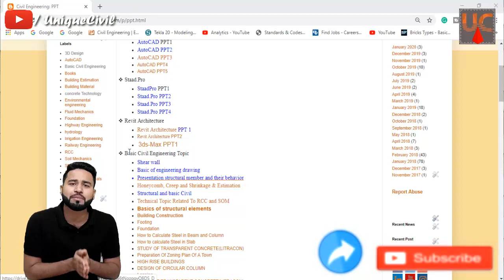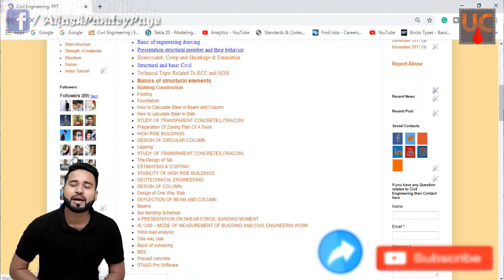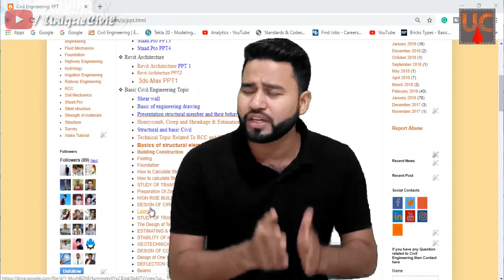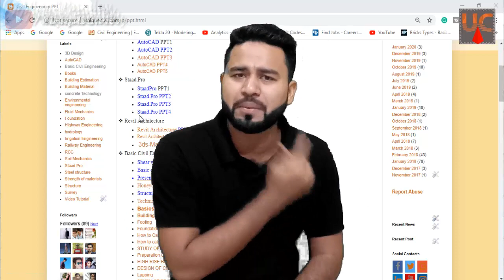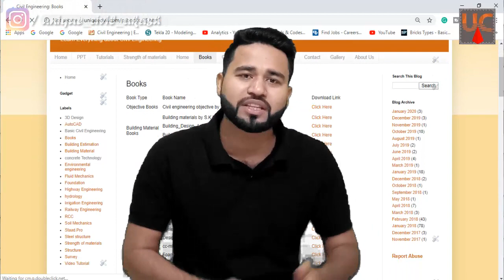How to learn Complete basic of Civil Engineering Free of Cost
Hello friends...